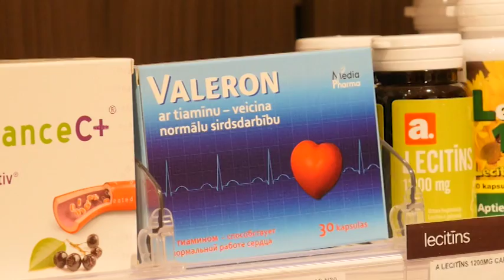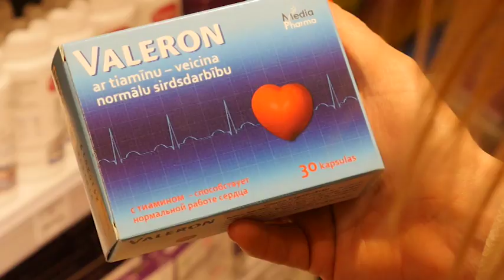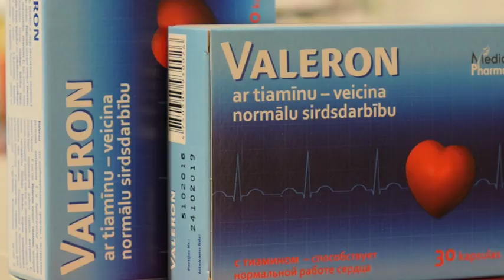VALERON SIZHETS 7